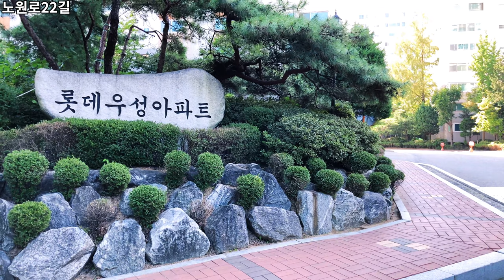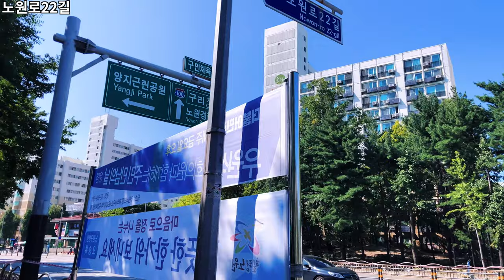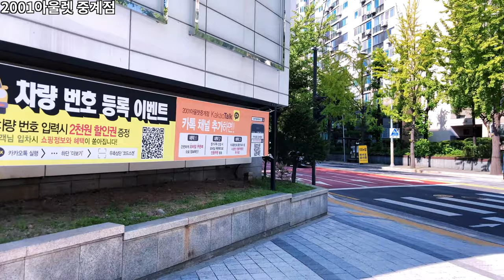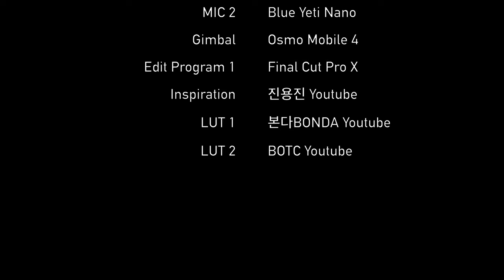Junggye-dong 24 Min. Tour | 중계동 이곳저곳 24분 둘러보기 | 오즈모모바일4 짐벌 Test | iPhone SE2 | OM4 | 4K | Ep.331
오늘은 중계동의 중요한 장소들을 이곳저곳 둘러봤습니다.
양지근린공원에서 출발해 롯데마트 중계점, 노원경찰서, 2001아울렛 중계점 등을 거쳐
서울시립 북서울미술관까지 이동합니다.
중계동 주거단지의 모습이 어떻게 바뀌었는지 체크하는 것도 재밌을 것 같습니다.

본 영상은 오즈모모바일4 OM4 스마트폰 짐벌로 촬영한 영상입니다.

Time Stamp.

00:00 양지근린공원
01:24 노원로22길
08:03 롯데마트 중계점
09:52 노원로
15:43 노원경찰서
16:39 노원로17길
20:34 2001아울렛 중계점
21:44 동일로206길
22:15 서울시립 북서울미술관
23:44 Credits

* 지원 : Online Youth Center
* 카메라 : Insta360 One X, iPhone SE2 (2020)
* 마이크 : Zoom H1, Blue Yeti Nano
* 편집 프로그램 : Final Cut Pro
* 짐벌 : Osmo Mobile 4

Today, I looked around important places in Junggye-dong.
From Yangji Neighborhood Park to Lotte Mart Junggye Branch, Nowon Police Station, 2001 Outlet, Seoul Museum of North Seoul Art.
It would be fun to check how the residential complex in Junggye-dong has changed.

Time Stamp.

00:00 Yangji Neighborhood Park
01:24 Nowon-ro 22-gil
08:03 Lotte Mart Junggye Branch
09:52 Nowon-ro
15:43 Nowon Police Station
16:39 Nowon-ro 17-gil
20:34 2001 Outlet Junggye Branch
21:44 Dongil-ro 206-gil
22:15 Seoul Museum of North Seoul Art
23:44 Credits

* Support : Online Youth Center
* Camera : Insta360 One X, iPhone SE2 (2020)
* MIC : Zoom H1, Blue Yeti Nano
* Edit Program : Final Cut Pro X
* Gimbal : Osmo Mobile 4